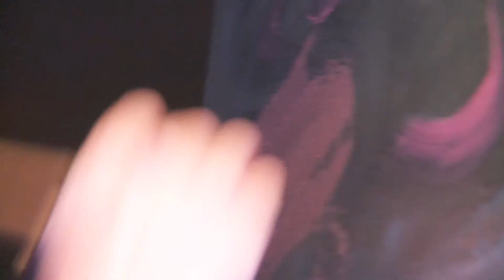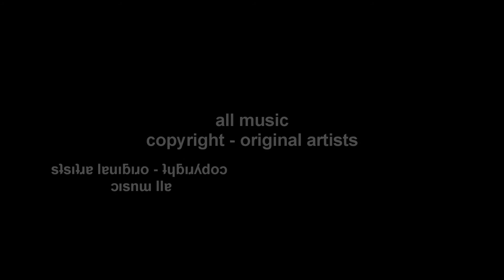In/Progress - The Art of Myriah May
Shot during the "Heads U Knighted" 4/20/11.

All artwork copyright Myriah May.

Mixed music copyright - Original Artists